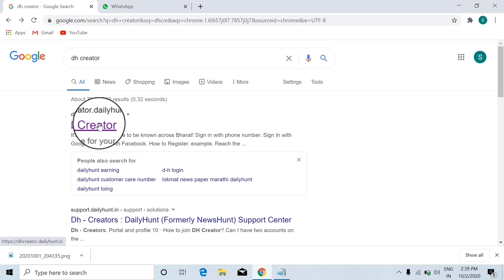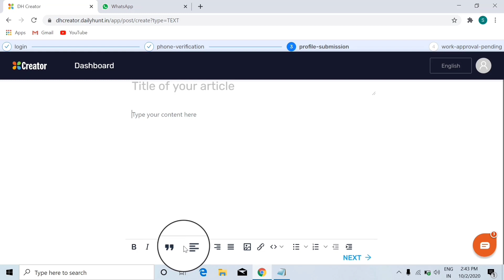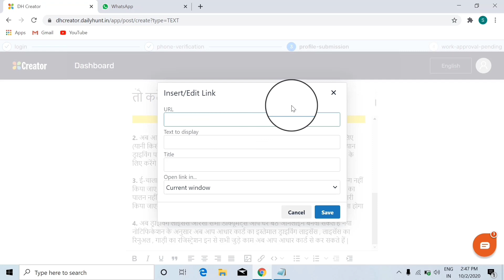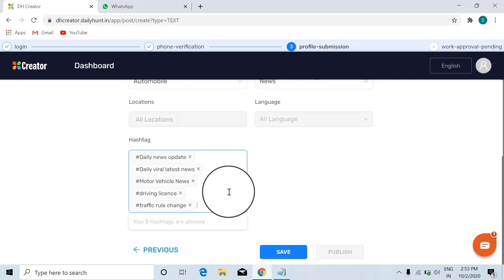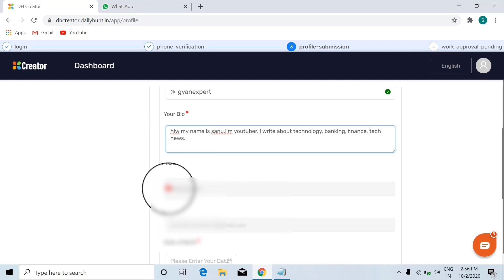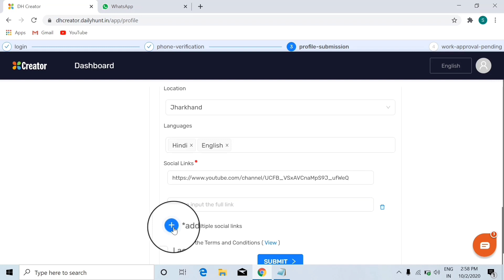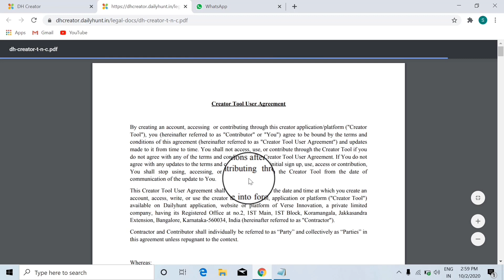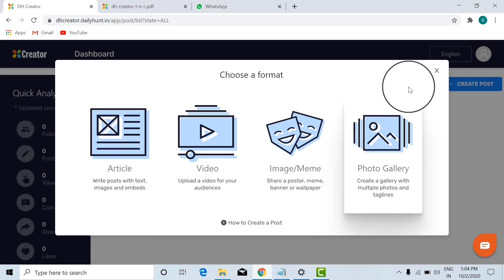dailyhunt se paise kaise kamaye | earn money online without investment 2020 | dailyhunt creator 2020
About this Video:- iss Video me bataye hai ki content write krke paise kamaye ek platform hai jiska name hai dailyhunt jahan par article likh kar paisa kama skte hai online paisa kamane ka ye ek achha tarika hai sirf mobile se online Paisa kama skte hai agar aap ko bhi dailyhunt se paise kaise kamaye 2020 mein janana hai ki dailyhunt Creator account kaise banaye 2020 me to video ko end tak Dekhiye Dosto Umeed hai aap ko Video pasand aaya hoga.

dailyhunt se paise kamaye
hindi article likh kar paise kaise kamaye